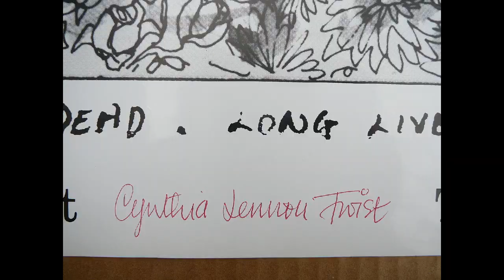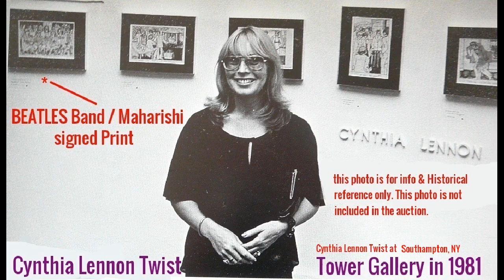John Lennon's Ex-Wife Cynthia Lennon Rare Beatles band/Maharishi Signed Print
Available on ebay
ARTIST : CYNTHIA LENNON TWIST.

YEAR PRODUCED: 1981

Subject: BEATLES Band & Maharishi Print

Artist Signed:  " Cynthia Lennon Twist "

Hand Numbered in Pencil  on the back.

rare Limited Edition.
Limited to only about 500 signed prints.
Signed & numbered by Cynthia Lennon Twist.

Condition: Excellent.

The photos you are viewing, are of the actual print you will receive.

Fantastic Print on High Quality Thick paper Archival Quality.

Unframed. this auction is for signed Print only. No outer frame included.

Issued in 1981 at the Tower Gallery, East Hampton NY,  an exhibition of fifteen of

Cynthia Lennon Twist's pen and ink caricature-style

drawings of her memories of the early days with John Lennon and the Beatles.

Seldom offered and rare.

This auction is for a Rare

CYNTHIA LENNON TWIST BEATLES Band/Maharishi Print Artist Signed/Numbered   .

This print measures approximately 22 inches wide x 17 inches high and depicts the Beatles with the Maharishi.

The print is artist signed by " CYNTHIA LENNON TWIST ",

who was John Lennon's first wife and mother of their son Julian Lennon. The artist passed away

 on April 1st, 2015.

 This print is also individually numbered on the back .

This unframed print came directly from the Artist Cynthia Lennon Twist,

at THE Tower Gallery in East Hampton, NY  hosting her works of art,

many years ago, in 1981.